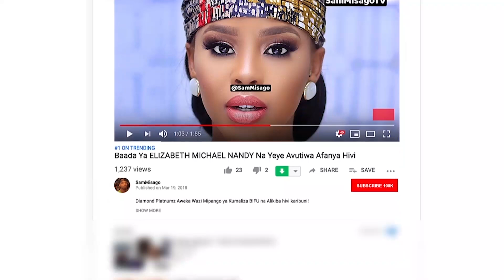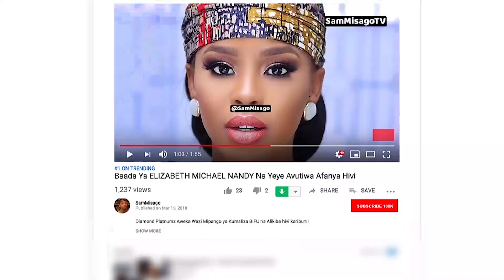VIDEO:EBITOKE Ashusha Kichambo Cha Maana Kwa Wanaomsema Kuwa Ni Mbaya, Amekomaa